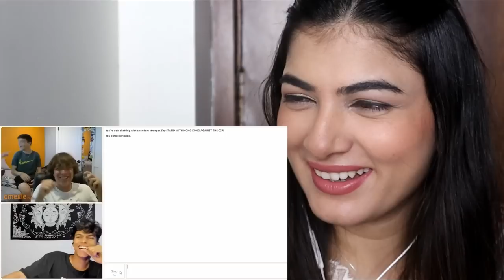ADARSHUC'S INDIAN BOY FINDS LOVE ON OMEGLE PART 3 // IndianGirlReacts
Comment what you think about it :)

and SUBSCRIPTIONS are always appreciated :)

Follow me 💖💖💖💖💖

BOOMM SAKALAKAAAAAA AHHAH ! 🎉🎉🎉

I like to share my personal views on my channel whether it be on a product / social topic / person etc so don't take too much on to your heart . My channel's content is just for fun and to connect with awesome people :)

**Copyright**

Everything you watch on my channel is purely my content that I created unless otherwise stated. Please do not use any photos or content without permission .